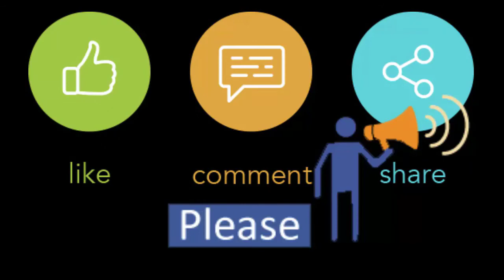Snickers | Winter Collection | Love Icon | Size 36 to 40 | Inbox for Order & Contact